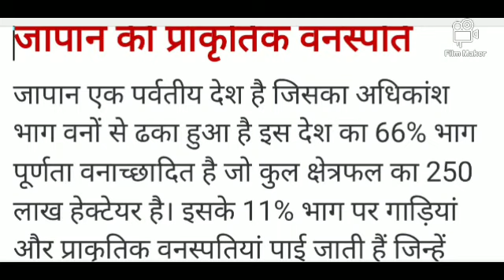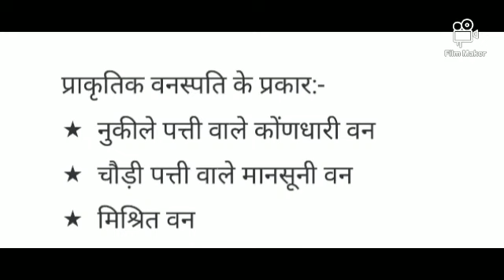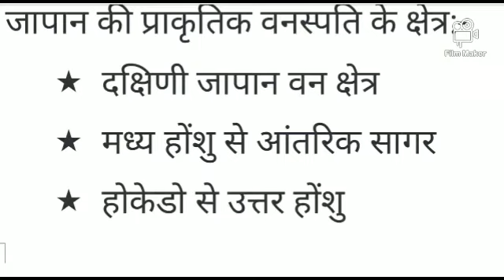Geography/ BAIIYr/ paper1 /जापान की प्राकृतिक वनस्पति